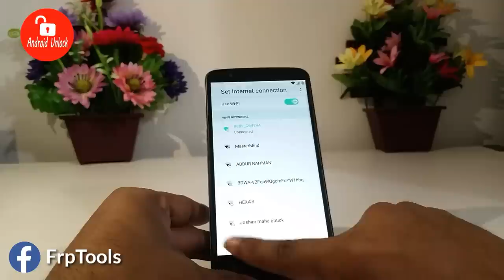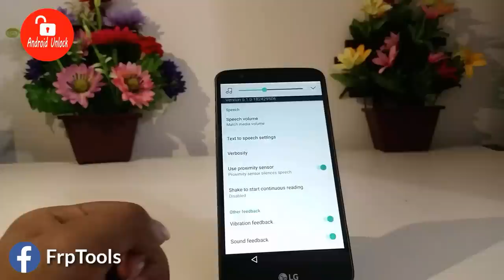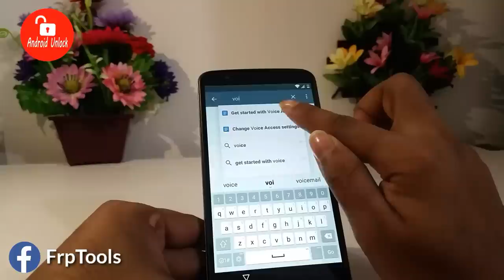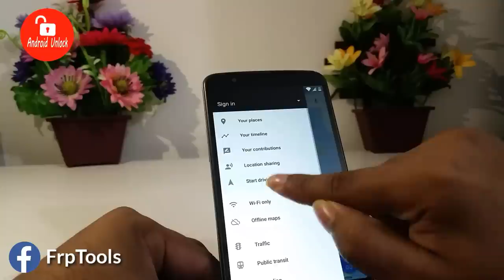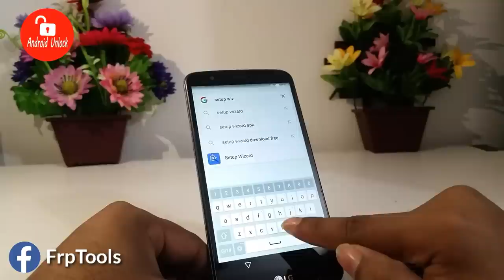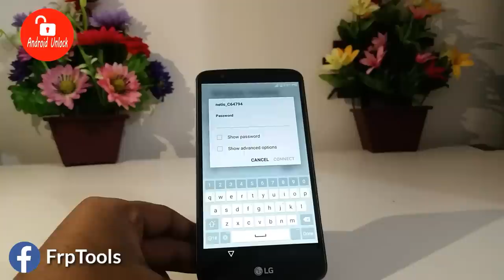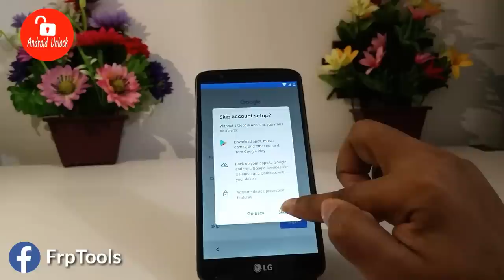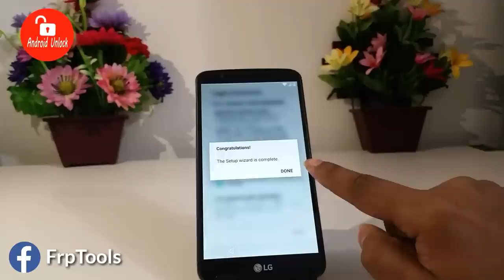🔥LG FRP BYPASS 2019 | Without PC | Fix Unknown Sources | Remove Google Account FRP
How to Bypass All LG phones FRP Lock. This device was reset. To continue, sign in with a Google Account that was previously synced on this device. 100% fix & delete/ skip Google account verification Unlock All LG 7.0 | 7.1.1 | 8.0 | 8.1

# This Method Also Working...

➝ If You Have Any Question Just Comment.
➝ I Will Reply You.

★ LG FRP BYPASS 2019
★ APK DOWNLOAD
★ EASY FRP BYPASS APP

Note:- This Video Is Not Harmful Or Dangerous This Video Is Helpful For All Person / Android Users.

WARNING!
You do this at your own risk! Make sure your phone battery is fully charged! Better remove the SIM card and memory SD card from your phone before this operation!

➝  ALL SAMSUNG FREE UNLOCKING videos ➝

► 2017, Free Unlock Samsung Galaxy, All Model, Without Root | Without Computer